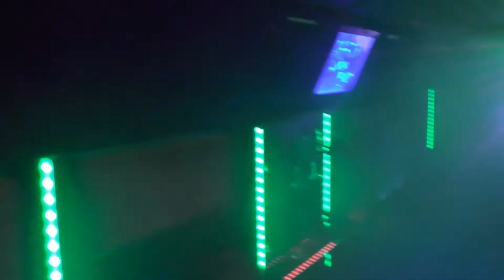Bus Party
Анонс видео ролика про бус патти!